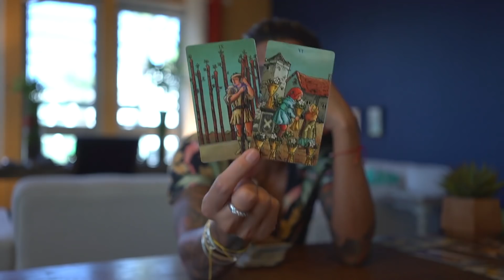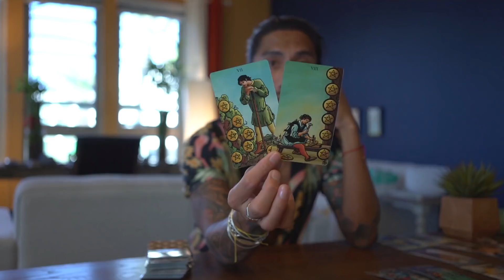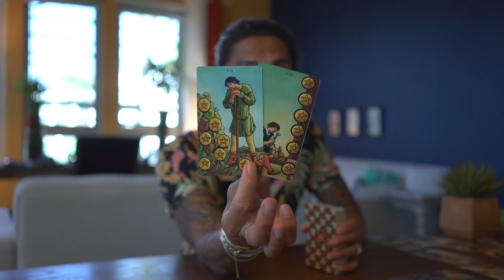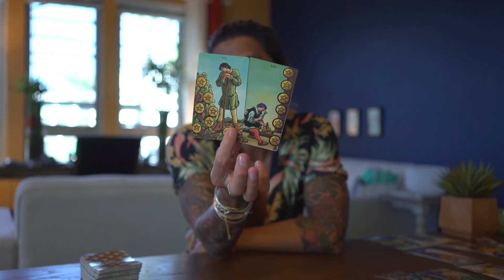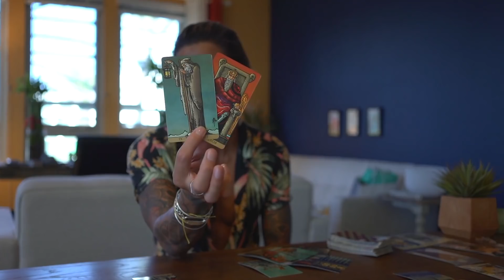AQUARIUS - "THEY ARE COMING FOR YOU REALLY FAST!" SEPTEMBER 6-7 DAILY TAROT READING